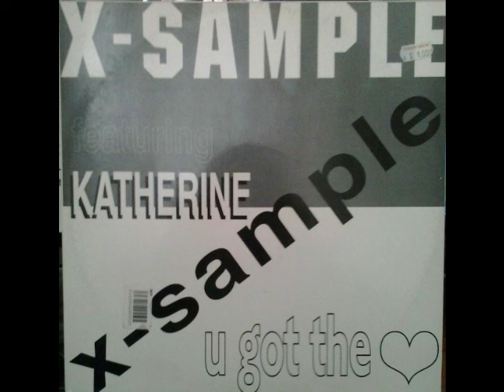X Sample Ft Katherine E You Got The Love Freaky Remix